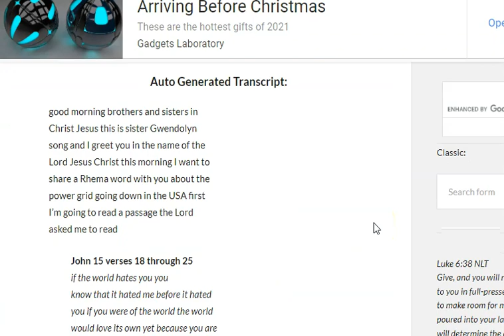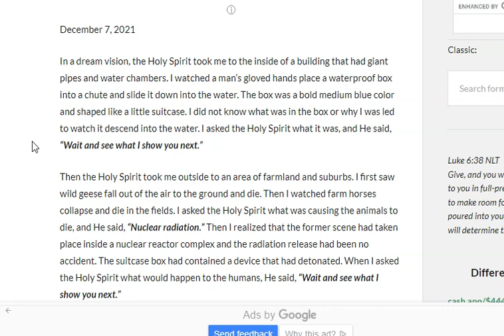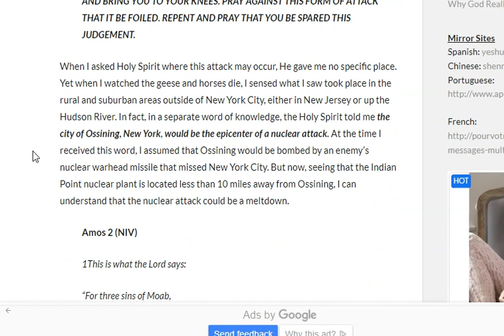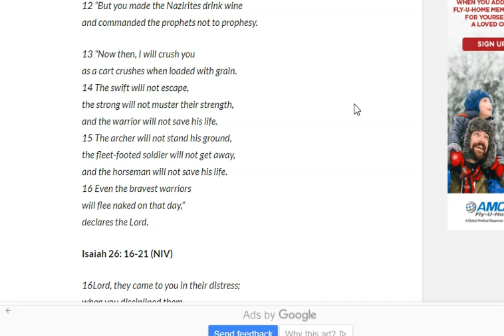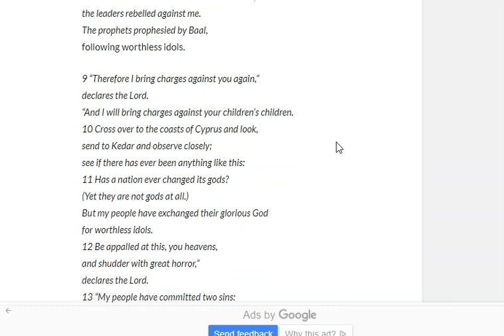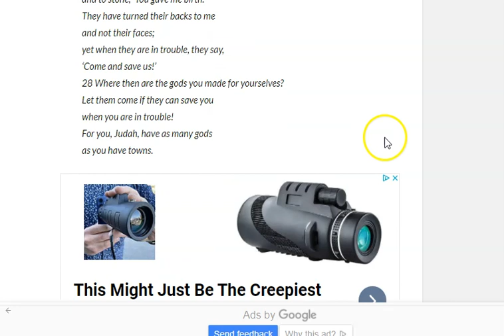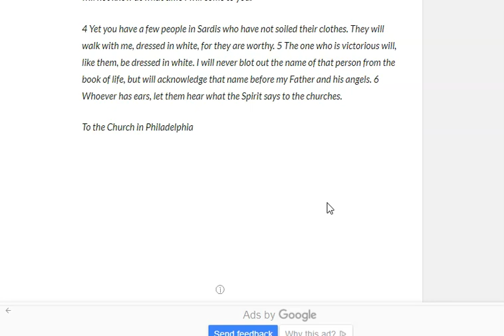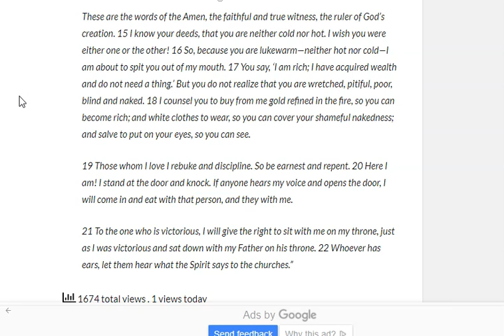When destruction comes...sharing a word and two video links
Sharing a word and the two video links are below,

Cindy

URGENT WARNING!! GRID DOWN! BLACK OUTS! Communications down & Banks emptied. INVASION

Power Grid Warning: THEY WILL TURN OFF THE LIGHTS

The Enemy’s Planned Nuclear Meltdown
DECEMBER 7, 2021 9:52 PM
ANNO.DOMINI.144K

Flooding & Destruction Coming to New York first! God told me New York would be first! January 24, 2019 by mrscindymp